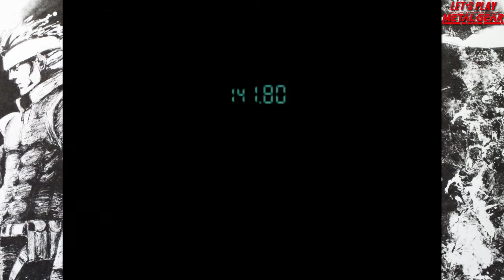Let's Play Metal Gear Solid [German][Blind] #22 - Von heiß nach kalt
Let's Play Metal Gear Solid
Folge 22: Von heiß nach kalt

►In dieser Folge:
Jetzt sind wir also schon wieder in einem neuen Gebäude und dem Metal Gear immer näher. Zuerst kommen wir in eine Art Fabrik voller Lava. In den unteren Stockwerken finden wir dann schon die Kühlkammern.